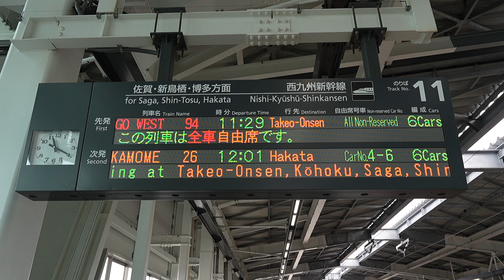20240921 GO WEST94号武雄温泉行き 新大村駅ホーム電光掲示板